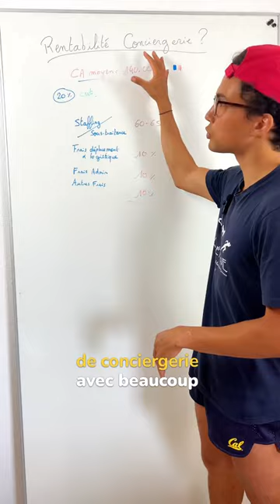C’est rentable une conciergerie ?